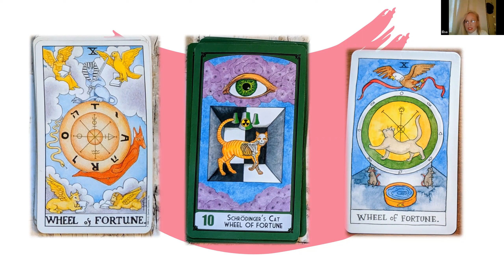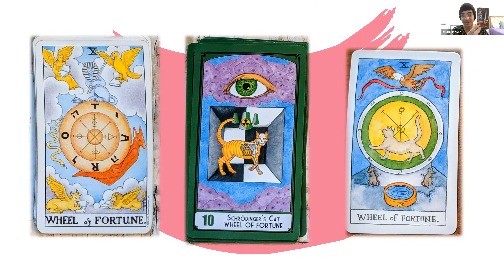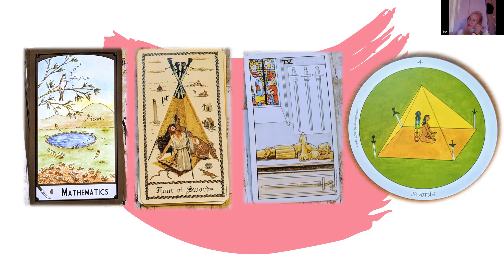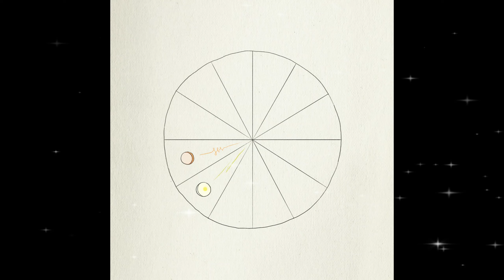Libra 3. Decan 21. 36 Faces. 36 Secrets. Picatrix. Gyroscope. Lord of Rest from Strife.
Hey everyone! Thanks for joining for Libra III!

Drop emojis if you're here!  🌪🌪🌪🌌🌀

Welcome to the 21st of a 36 Part series on the decans or faces of the zodiac.
 If you are joining in 2022, you are joining live as we move through the suns ingress into each zodiacal face.

Our emails are in the about section as always. Reach out!

Thank you to the wisdom & inspiration of 36 Faces: The History, Astrology and Magic of the Decans by Austin Coppock,

36 Secrets: A Decanic Journey Through the Minor Arcana of the Tarot by T. Susan Chang
Best place to buy for the author T. Susan Chang is from lulu

The Complete Picatrix: The Occult Classic of Astrological Magic Liber Atratus Edition Paperback – August 23, 2018
by John Michael Greer & Christopher Warnock

New book